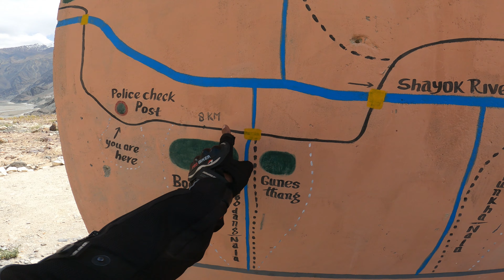Episode7 | Turtuk - Last Village of India | Diskit to turtuk via Hunder | LadakhCircuitTrip2021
The Day 7 Journey about 90 km.

Product from Amazon which I am using:

GUARDIANGEARS Rhino Mini 50L Tail Bag with Rain Cover

Scoyco Motorcycle Bike Racing Riding Knee & Elbow Guard

WI Hillson Men's Safety Gumboot Without Steel

Skypearll Universal Wireless Motorcycle Helmet Bluetooth Headset

Motorcycle Helmet Chin Mount Holder

Wireless Selfie Stick with Bluetooth Remote

SanDisk Ultra microSD UHS-I Card 256GB